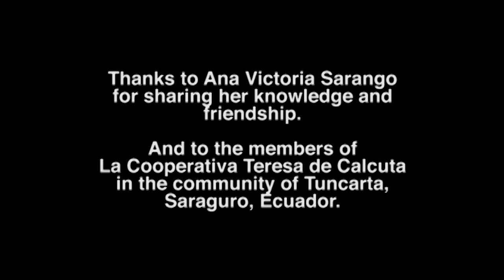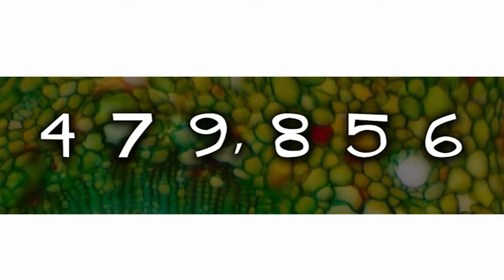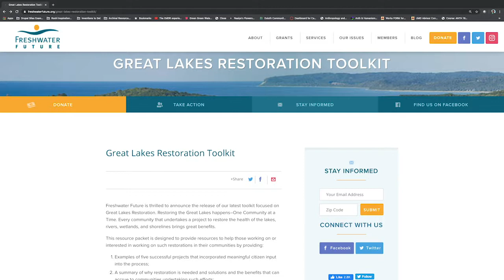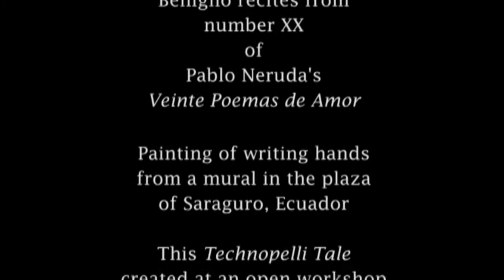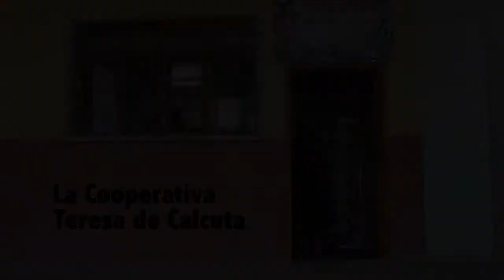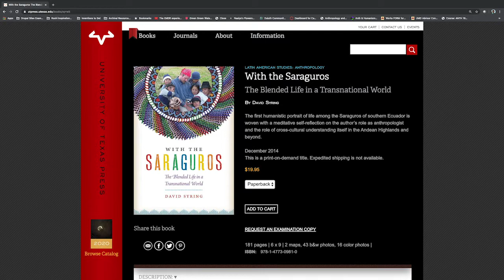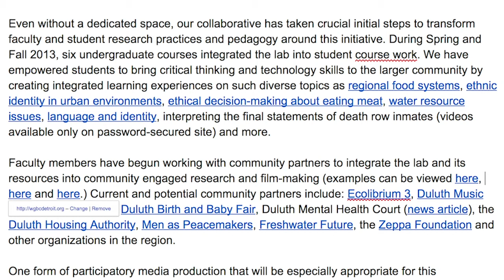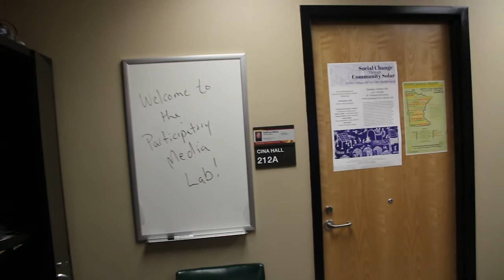Community Engaged Research Introduction to David Syring's Work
This video was prepared to introduce 20 years of community engaged work that I have done as an anthropologist. If you're interested in hearing one perspective on the importance of community engagement for university researchers, this video might be of interest. It highlights work on regional food systems, participatory media work with members of the Saraguro community of Ecuador, and projects using Storymapping as a method.

I created this video primarily to introduce students enrolled in a masters course on community engaged research for the Masters of Professional Studies and Creative Leadership program at the University of Minnesota Duluth.